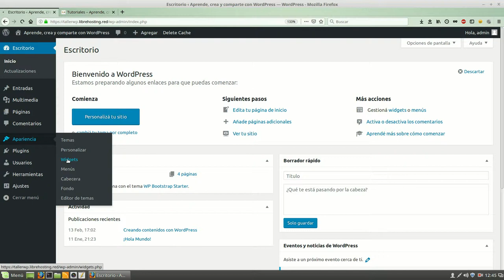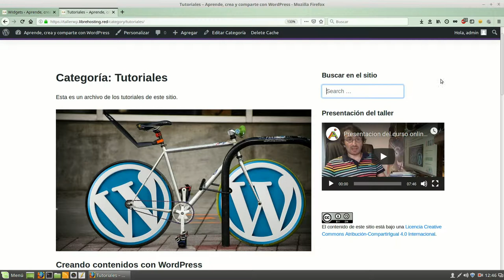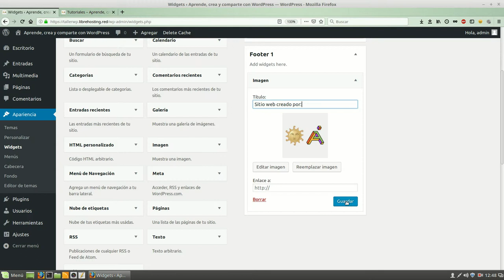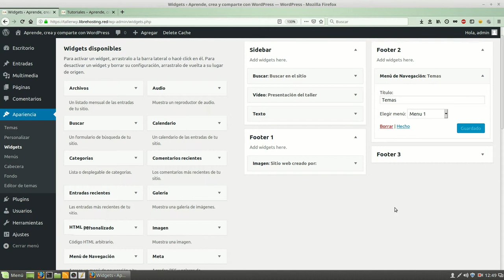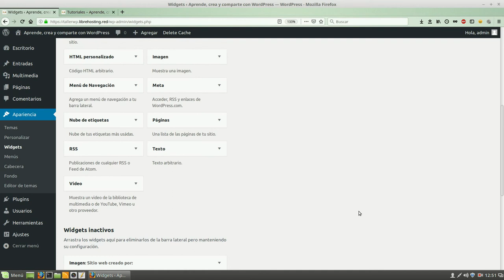Widgets en WordPress